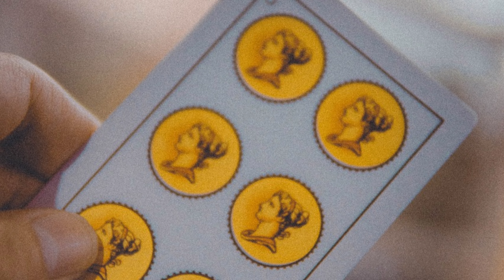La pesadilla de Unamuno - Video promocional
La turbulenta vida de Diego Martín Veloz, un veterano de la Guerra de Cuba que, tras triunfar en el mundo del hampa y los bajos fondos, se convirtió en un controvertido diputado. De convicciones militaristas y con un carácter violento, protagonizó acalorados enfrentamientos dialécticos con Miguel de Unamuno, que representaba todo lo contrario a él.
LA PESADILLA DE UNAMUNO, VIDA Y ANDANZAS DE DIEGO MARTÍN VELOZ nos sumerge en un apasionante viaje a la España de principios del siglo XX, donde la violencia, la política y la identidad nacional colectiva se entremezclan en un fascinante relato.